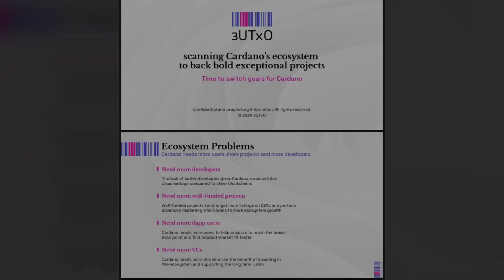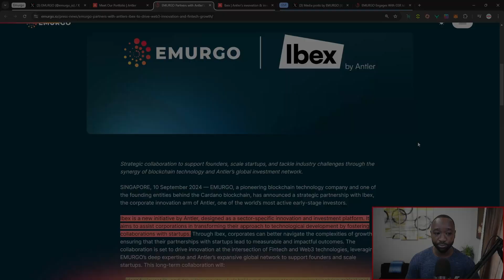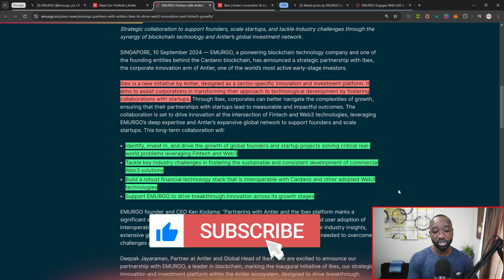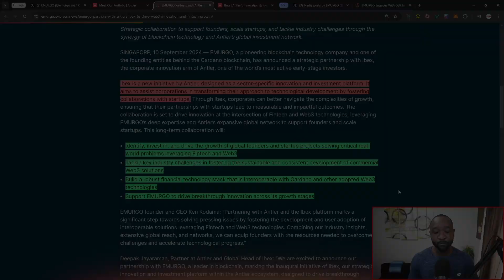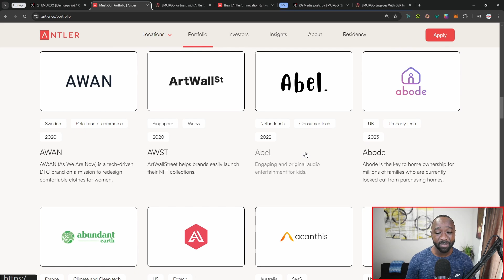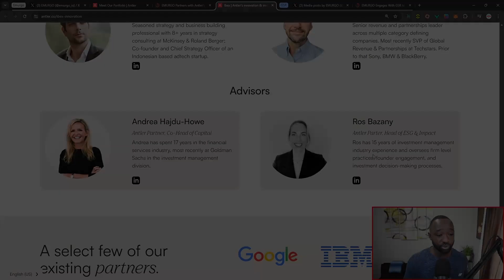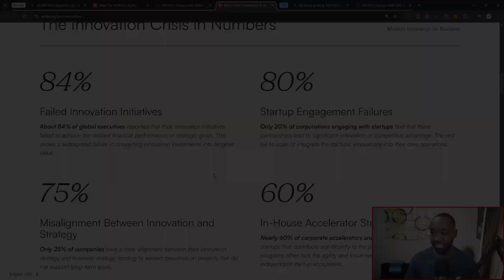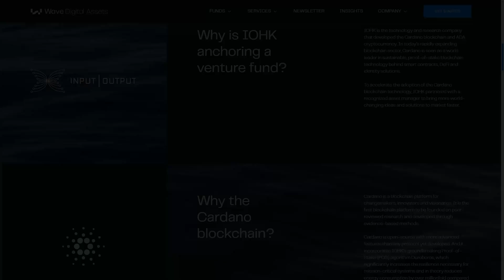Cardano Secures NEW VC Funding! Emurgo’s Strategy to Supercharge Liquidity & Adoption!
EMURGO, a pioneering blockchain technology company and one of the founding entities behind the Cardano blockchain, has announced a strategic partnership with Ibex, the corporate innovation arm of Antler, one of the world’s most active early-stage investors.

Ibex is a new initiative by Antler, designed as a sector-specific innovation and investment platform. It aims to assist corporations in transforming their approach to technological development by fostering collaborations with startups. Through Ibex, corporates can better navigate the complexities of growth, ensuring that their partnerships with startups lead to measurable and impactful outcomes. The collaboration is set to drive innovation at the intersection of Fintech and Web3 technologies, leveraging EMURGO’s deep expertise and Antler’s expansive global network to support founders and scale startups.

Video Content
00:00 - Intro
00:40 - Emurgo x Ibex
01:13 - Governance & 3utxo
03:16 - Partnership Goals
06:20 - Website Review
07:24 - Unanswered Questions
09:01 - Team & Experience
10:12 - GSR Partnership